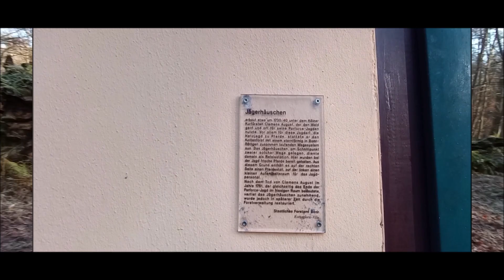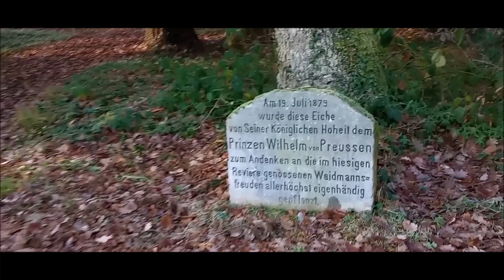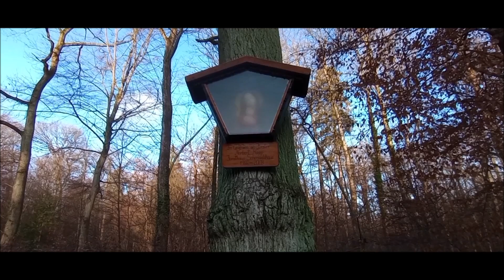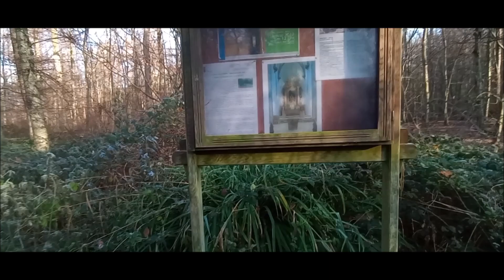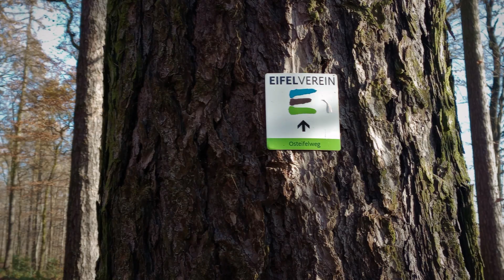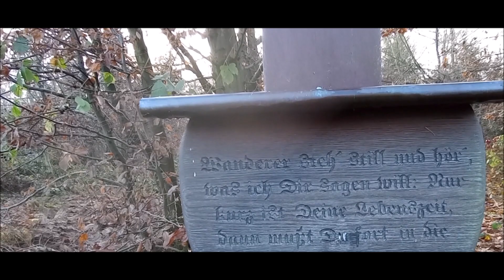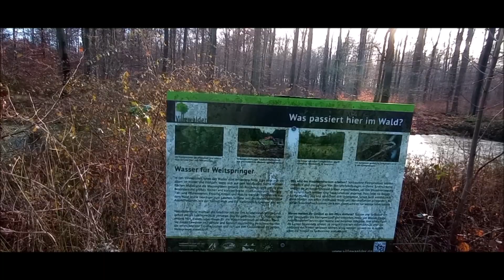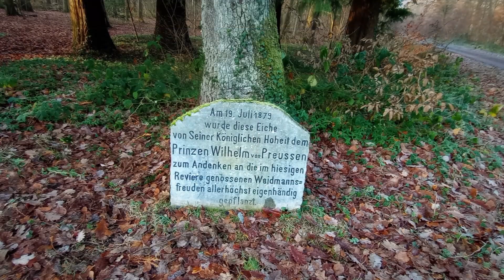Kottenforst Bonn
Eine schöne Wanderung viel Natur.
Habe einige Wege am diesen Tag bewandert um kleine Sehenswürdigkeiten zu finden.
Auf meiner Strecke zeige ich euch
1.  Die Kaisereiche
2. Das Jägerhäusen
3. Die Dicke Eiche
4. Das Ahrweiler Kreutz
5. Das Wolfskreutz
und einige kleine Weiher und vieles mehr

A beautiful hike with lots of nature. I walked a few paths that day to find small sights. I'll show you my route 1. The Imperial Oak
2. The Jägerhäusen
3. The Thick Oak
4. The Ahrweiler Kreutz
5. The Wolf Cross and some small ponds and much more